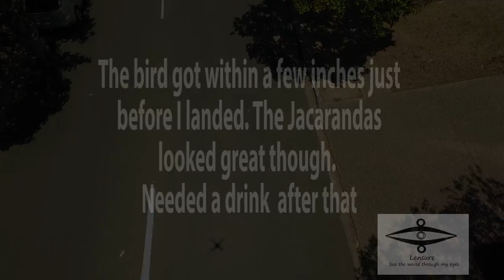Magpie Drone Attack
I flew the drone to record a sunset and some Jacarandas and I must have stumbled upon a Magpie nest as they started swooping at the drone. Worst nightmare ever. I was lucky to get out of it without any damage or crashing.

Video Designed by Lensure
Music Designed by Lensure & Alex Ennever

Video 10